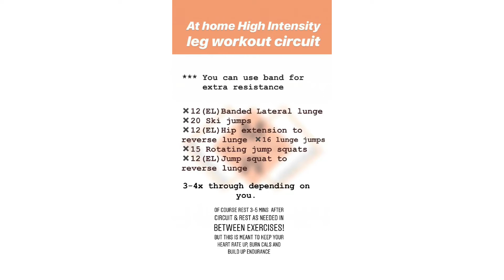HIGH INTENSITY AT HOME BANDED LEG WORKOUT!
My main focus on this circuit was to keep moving and my heart rate up, while still getting a good workout in for my lower body.
Workout will be listed at the end!